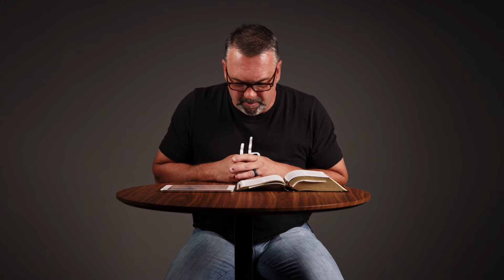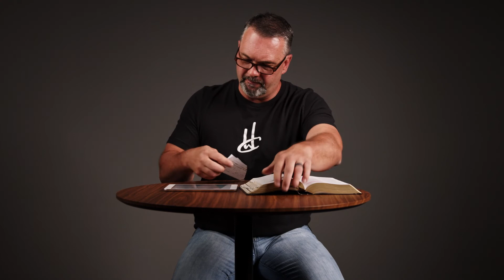Harvest Devotions - Casey Hunter